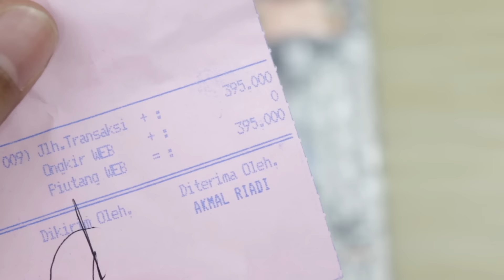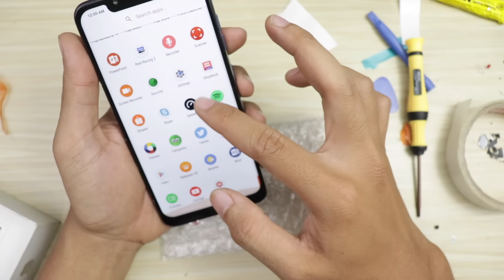Ganti LCD HP? Kerjain dirumah aja... (Ganti LCD Pocophone)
Karna saya sering melakukan drop test dan kadang juga sering ganti LCD HP, jadi saya lakukan sendiri aja dirumah, lumayan bisa hemat biaya pasang 150rb di tukang service HP, semoga video ini bermanfaat.